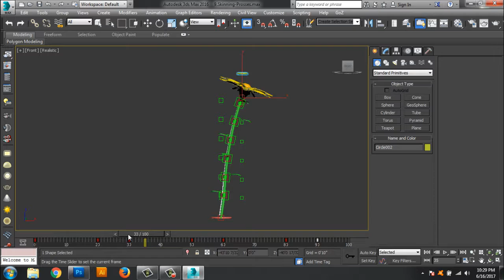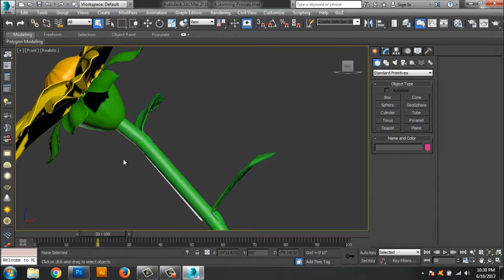Flower Modeling Flower Rig and Animation in 3ds MAX - 7